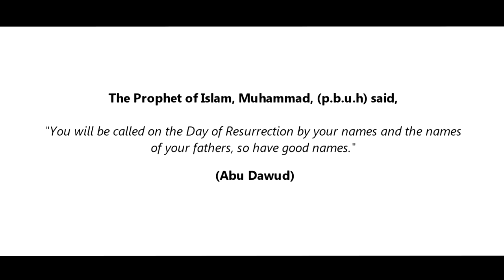Short film: Celebration of FATHERHOOD